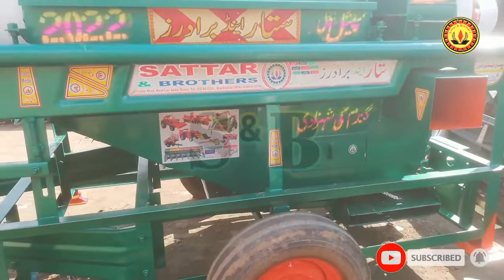Thresher machine repairing 2014 to 2022 model for sale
Details - - - - - - - 👇

Pakistan Agriculture All Products Best Company,
SB Agro Choice.

Channel Name,
                 SB AGRO CHOICE

        Address, 👇
From, 👉  Pakistan...🇵🇰
City, 👉  Daska - Circular 🛤️ Road sialkot . 🛣️
Near, Khawaja petrol⛽ pump⛽ Daska.🛣️
Zila, 👉 Sialkot

Available Best Quality products,
And More products Agriculture 💪💪💪👍👍👍